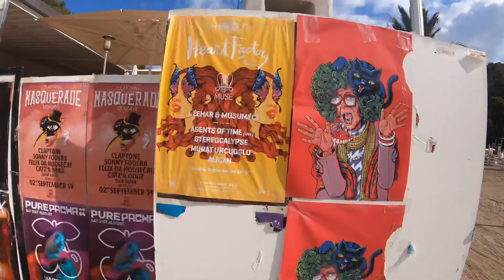Porto San Miguel - Ibiza - Spain - Settembre 2019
Porto San Miguel - Ibiza - Settembre 2019

Riprese:
Drone: Parrot Anafi
Terra: Gopro 7 Black